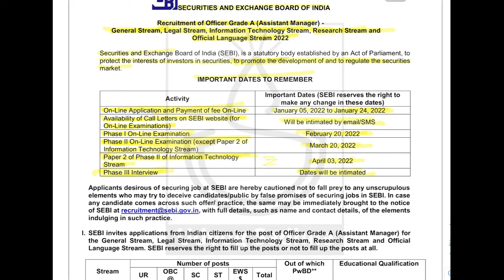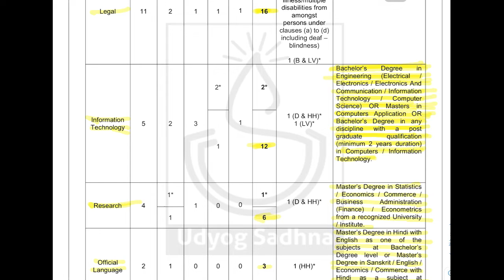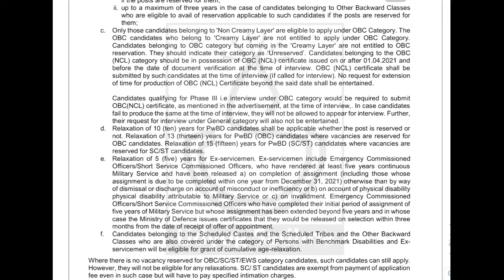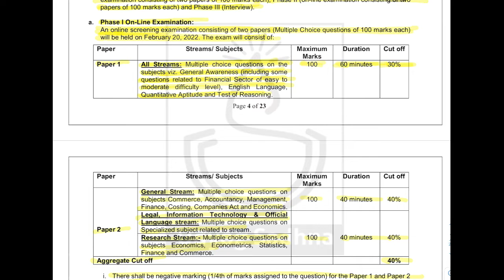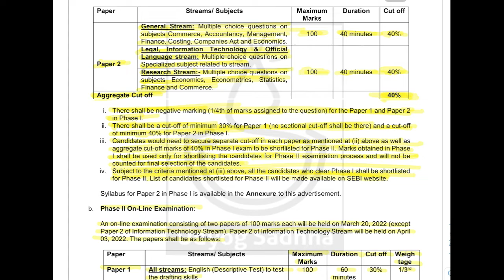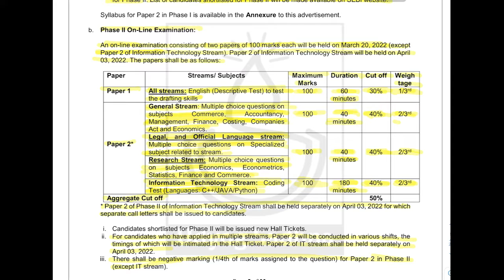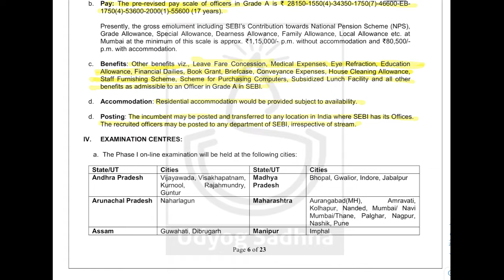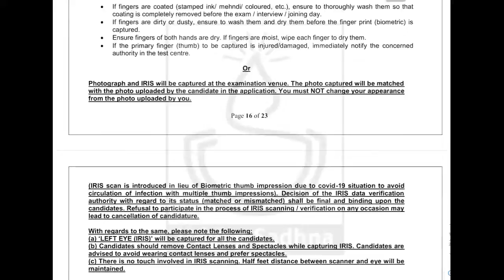SEBI Recruitment 2022 – Apply Online for 120 Officer Grade A (Asst Manager) Posts